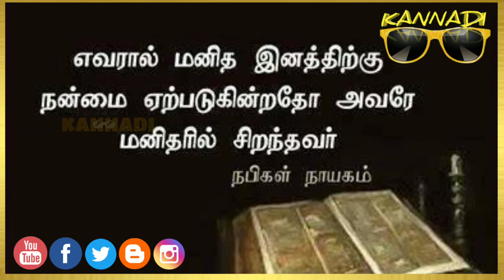WHO IS REAL A TERRORIST | உண்மையில் யார் தீவிரவாதி